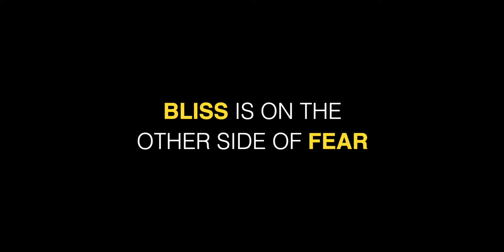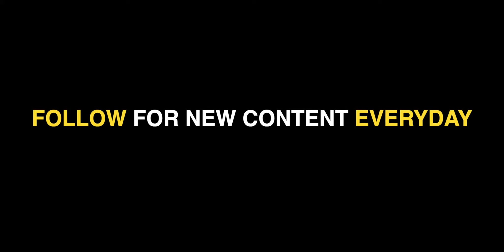Scuba diving in Costa Rica, I overcame a major fear.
Overcoming this fear was tremendous for me; and deciding to face it allowed me to discover the incredible beauty and wonder of live below the ocean. Bliss is on the other side of fear!